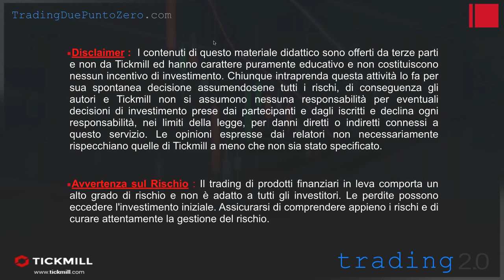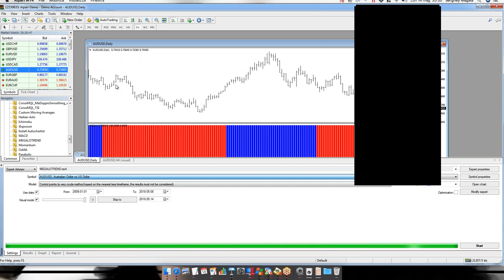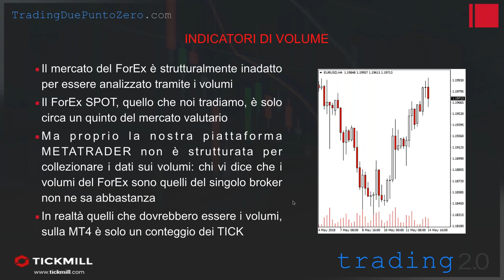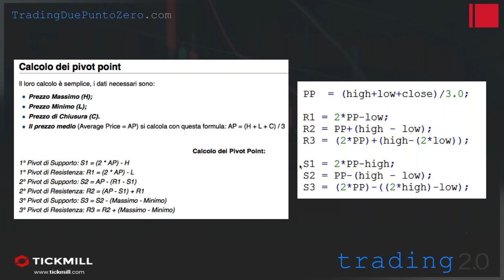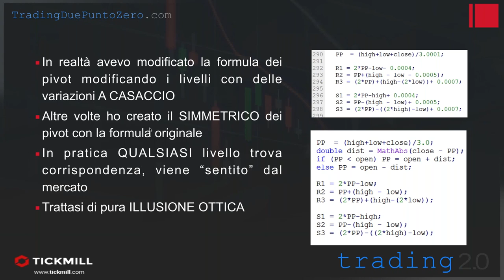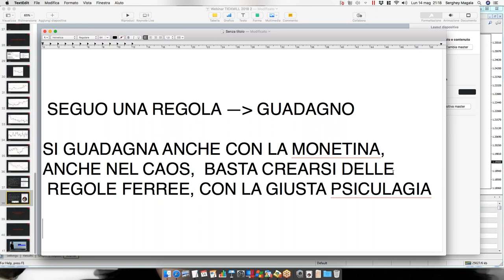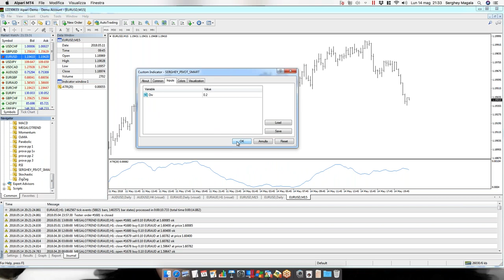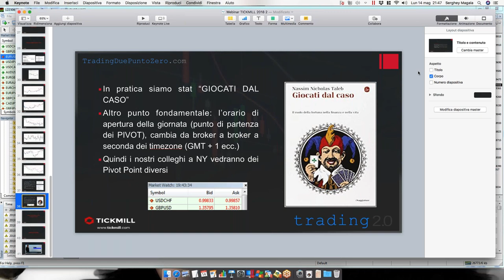Creare un indicatore da inserire in un portafoglio di strategie